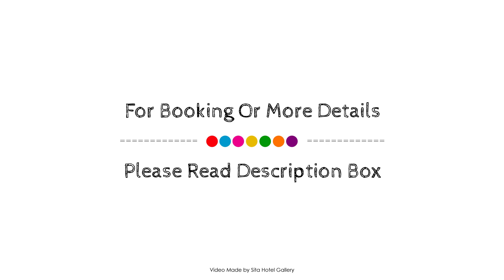Copper Country Motor Inn & Restaurant, Nanango, Australia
About Property:
The 3.5-star Copper Country Motor Inn & Restaurant offers comfort and convenience whether you're on business or holiday in Nanango. Both business travelers and tourists can enjoy the hotel's facilities and services. To be found at the hotel are free Wi-Fi in all rooms, luggage storage, room service, meeting facilities, babysitting. Comfortable guestrooms ensure a good night's sleep with some rooms featuring facilities such as air conditioning, heating, television LCD/plasma screen, DVD/CD player, kitchenette. The hotel's peaceful atmosphere extends to its recreational facilities which include golf course (within 3 km), outdoor pool, garden. Friendly staff, great facilities and close proximity to all that Nanango has to offer are three great reasons you should stay at Copper Country Motor Inn & Restaurant.
Searching For
1. Copper Country Motor Inn & Restaurant - Nanango
2. Copper Country Motor Inn & Restaurant - Nanango Virtual Tour
3. Copper Country Motor Inn & Restaurant - Nanango Rooms
4. Copper Country Motor Inn & Restaurant - Nanango Amenities
5. Copper Country Motor Inn & Restaurant - Nanango Videos
6. Copper Country Motor Inn & Restaurant - Nanango Offers
7. Copper Country Motor Inn & Restaurant - Nanango Deals
Audio Credit:
Track Title: Reasons To Hope
Artist: Reed Mathis